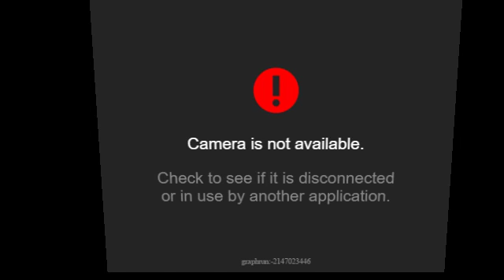28-08-2016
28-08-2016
Chaturmasya 2016 @ Bangalore
BGVT 4Ne SKND
By Vid Ayanur Madhusudhanachar